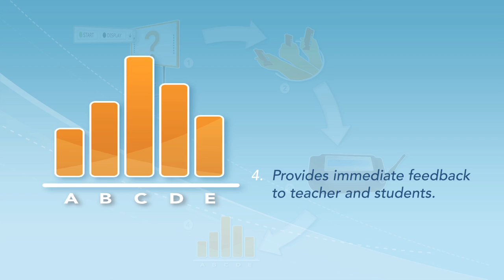How does iclicker work?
Learn how iclicker can benefit your classroom.